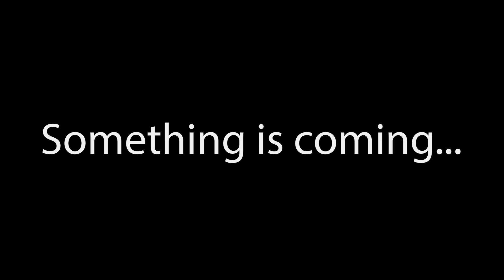Zagginox Nation (Official Trailer)